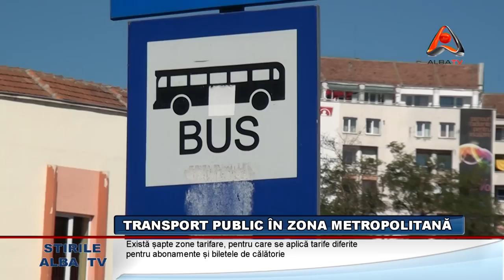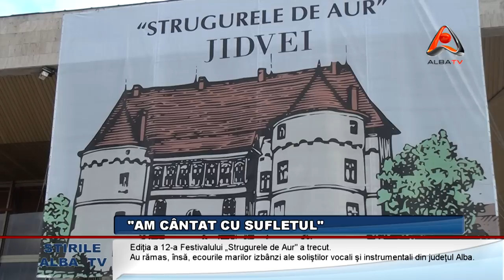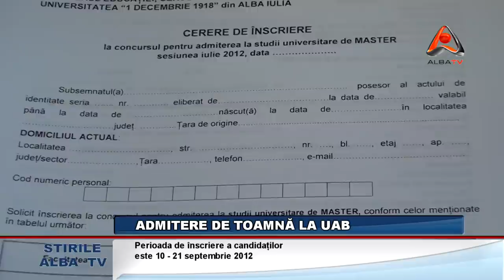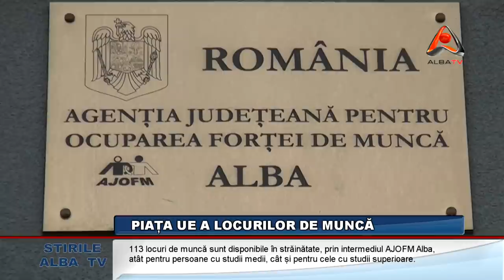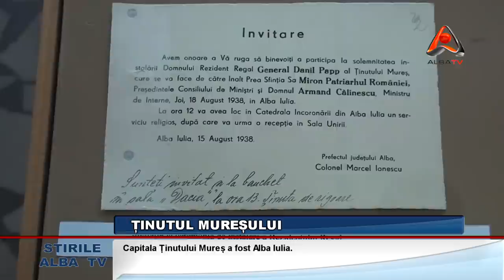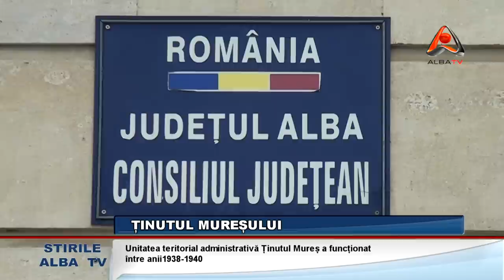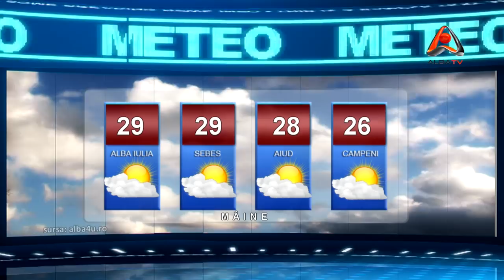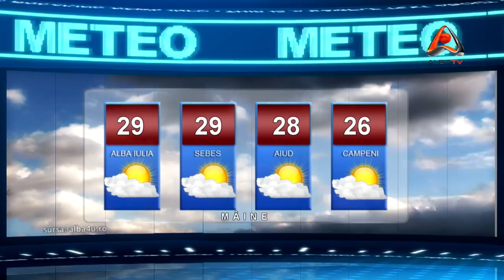STIRILE ALBA TV 10 SEPTEMBRIE 2012